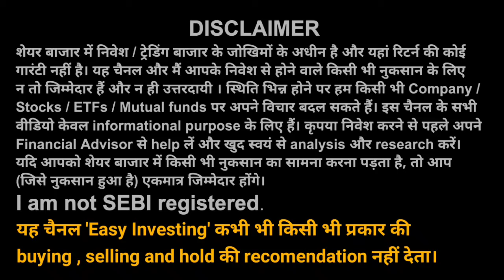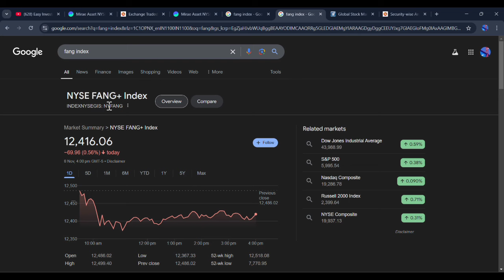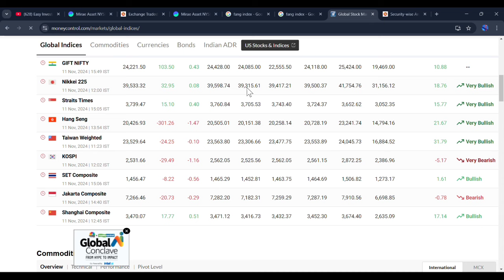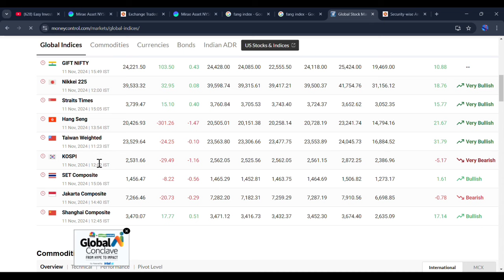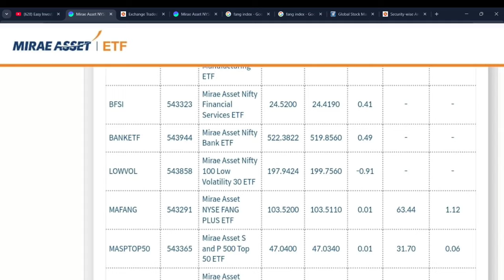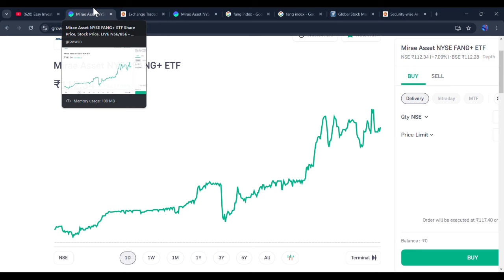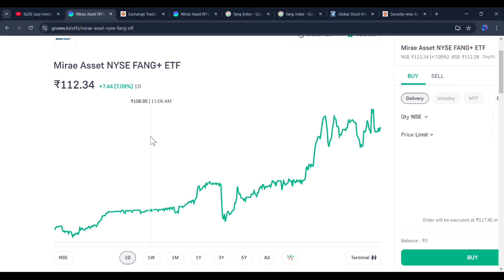Mafang ETF में आज 7% की हुई तेजी | Mafang ETF में क्या करे | Fang+ etf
your queries-:
Mafang etf
Fang+ etf
Global market etf
Mafang
Fang
Nasdaq 100
etf trading at high premium price
etf daily investment
etf new strategy
Best etf for swing trading